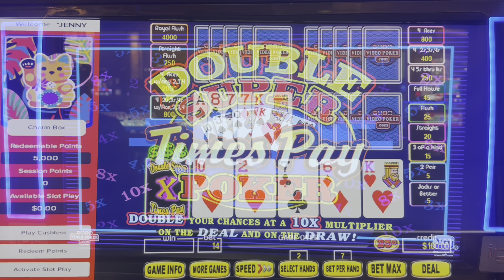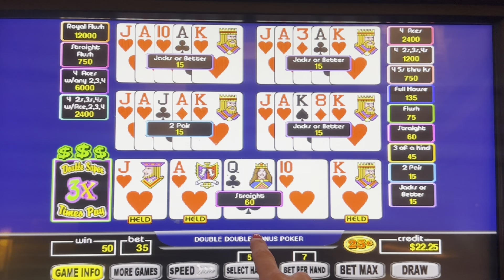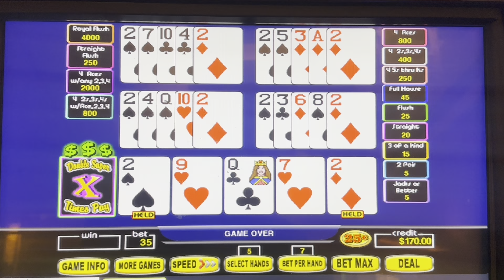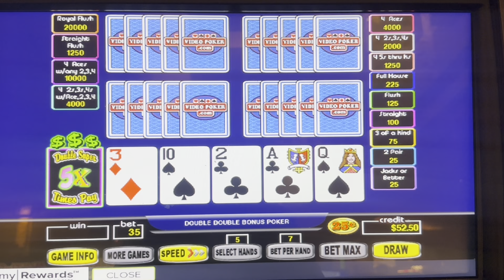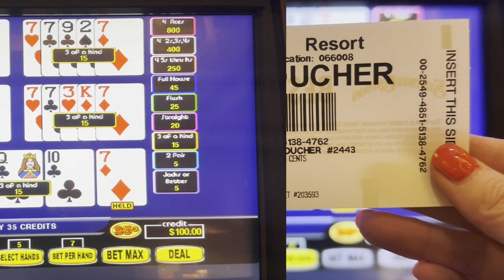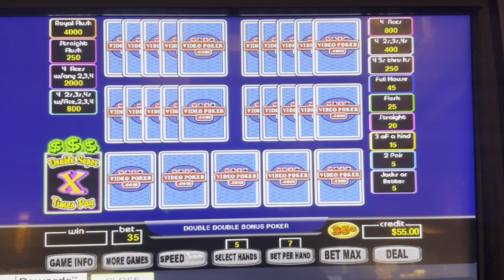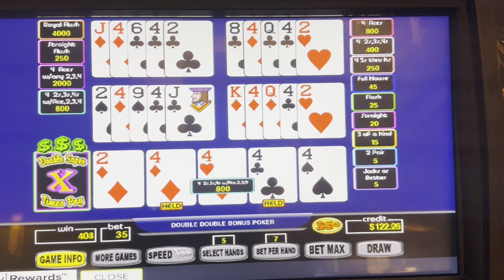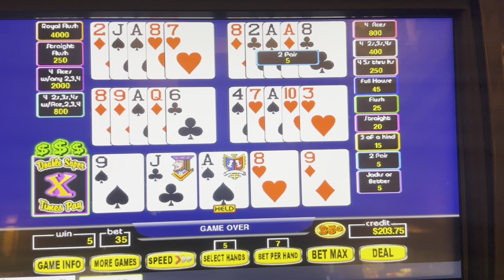5-Play for the Win 🏆 Vegas VP 🔥 32 E412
Part 32 of 🤷‍♀️from my trip 9/29/23-10/2/23 to Red Rock Casino and Palms in Las Vegas